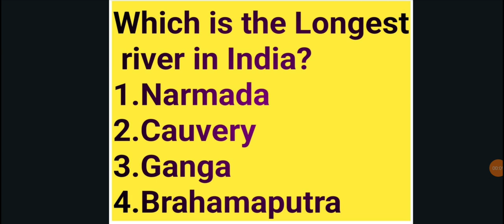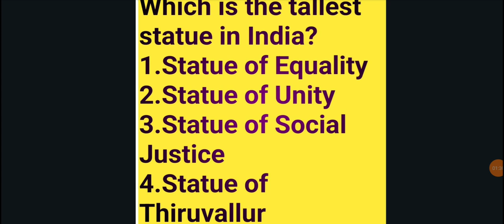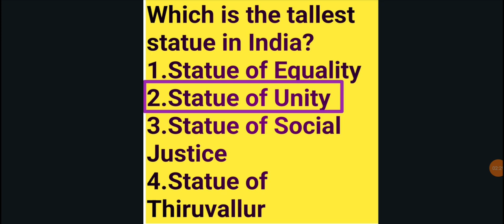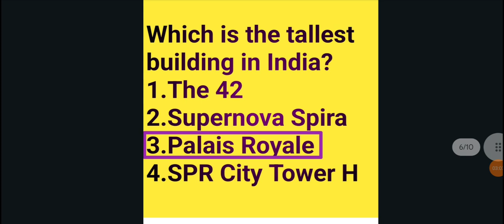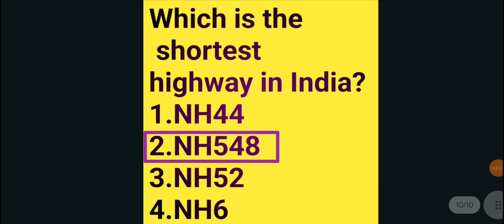Gk of India Longest river in India Tallest building in India Tallest statue in India Longest highway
India gk Longest river in India Tallest building in India Tallest statue in India Longest highway in India Shortest highway in India